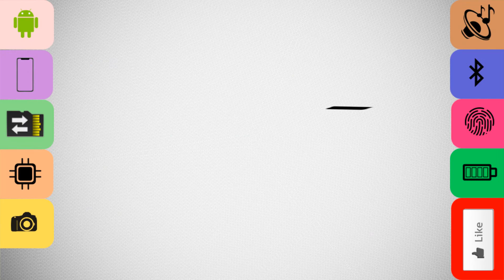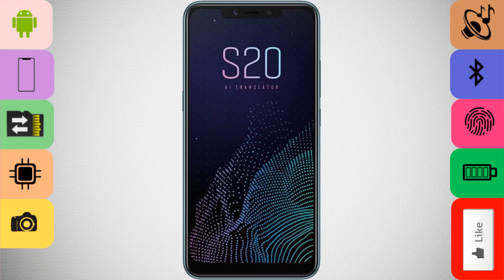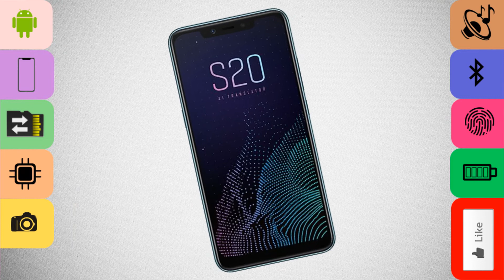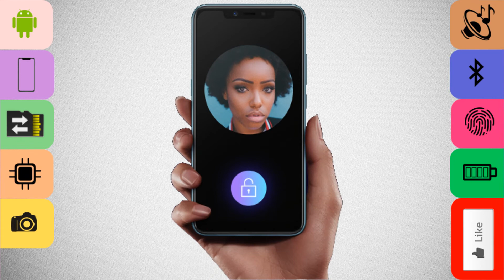Sugar S20 |Detailed Specification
SUGAR French phone brand held a new product launch conference at the China Film Director Center in Beijing and released the world’s first translation smartphone dubbed the Sugar S20. The company CEO, Chen Jin announced they have worked jointly with AI translator Huang Zikai, Irish Tourism Bureau, Italian Government Tourist Board, the French Tourism Development Agency, Guam Visitors Bureau, the French Chamber of Commerce and Industry in China (CCIFC), etc.
Sugar S20
As the world’s first translator smartphone, the Sugar S20 integrates the advantages and strengths of the translation machine and translation APP on the market. It can translate in 104 languages. At the same time, it supports offline translation. The phone supports text translation in 8 languages, photo translation in 7 languages, and voice translation in 4 languages. Even if there is no network, the translation feature can be used normally. In addition, you can connect to a 24-hour online human translation private translator service with one click.

Sugar S20

There are multiple modes on the Sugar S20, including voice translation, photo translation, text translation, offline translation, ethnic language translation, and multiple modes to meet the choice of various scenarios. Neural network machine translation NMT technology and natural language processing NLP technology make translation accuracy up to 97%.

Sugar S20

In terms of regular features, the Sugar S20 is equipped with a 6.18-inch FHD+ resolution full-screen, 4GB of RAM, 64GB of ROM, 3500mAh battery, Qualcomm Snapdragon 625 octa-core processor, 16MP front camera supporting face unlock, 12MP dual-camera, fingerprint recognition support, and so on.